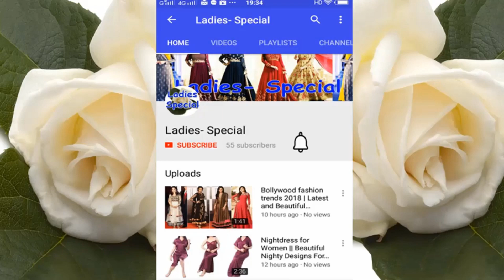करवाचौथ स्पेशल अरबिक महेंदी डिजाइन || Stylish karwa chauth arabic mehndi design